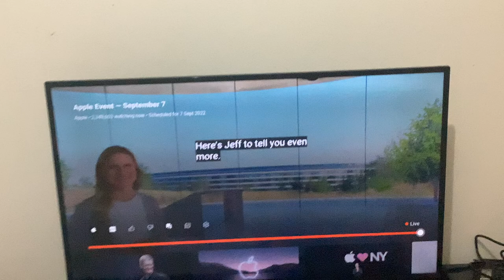Apple was about to reveal the Apple Watch Ultra.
I was never expecting that there’s a new Apple Watch…